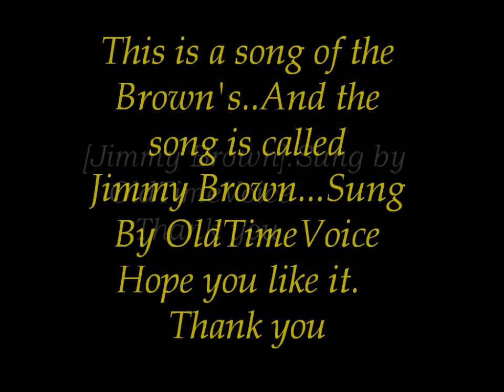My Movie.wmv The Three Bells Sung By OldTimeVoice.wmv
Hope you like this song it's called [ The Three Bells]  fovourite of mine.